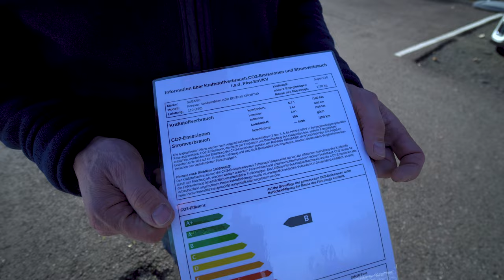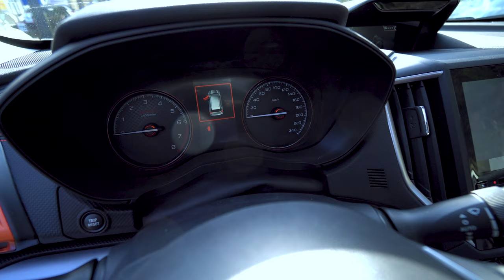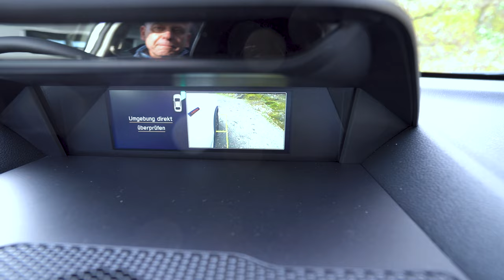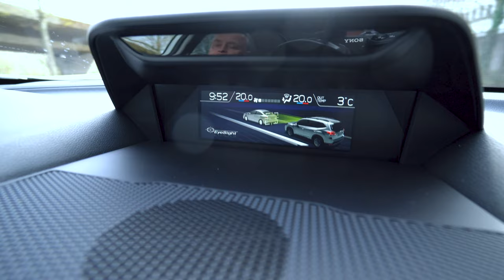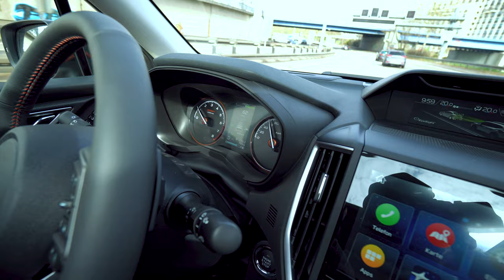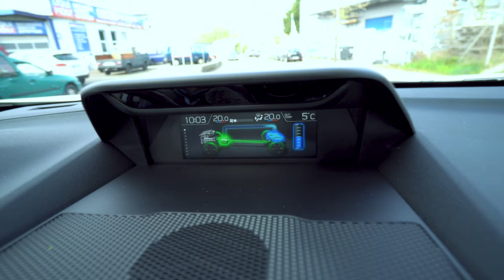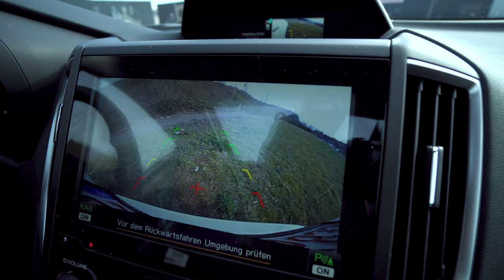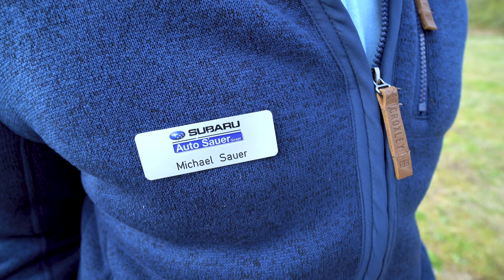Härtetest am Feldweg: Subaru 2021 Forester Elektro Hybrid Sonderedition 2.0ie Edition Sport 40 .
Kfz-Meister Michael Sauer.
Auto Sauer GmbH - Hohenzollernstr. 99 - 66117 Saarbrücken